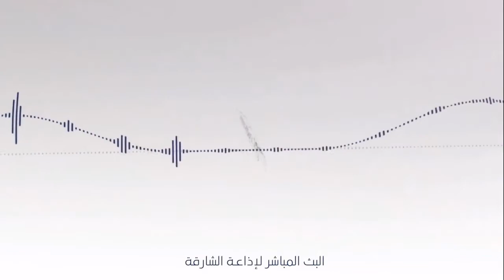برنامج شريعة النور (فتاوى) 13/9/2020 لفضيلة الشيخ د. عزيز فرحان العنزي